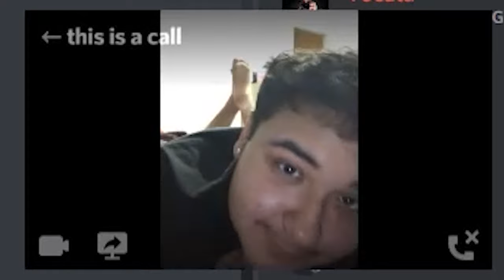hématome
omg a shiro montage !!

song: L'Impératrice — Hématome